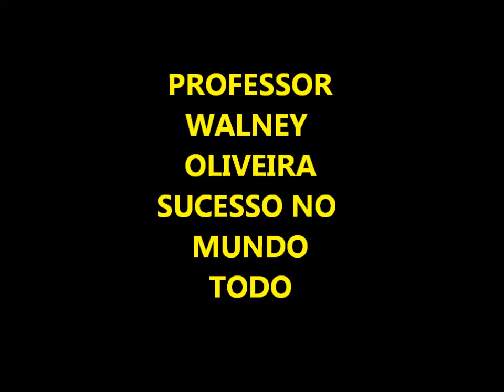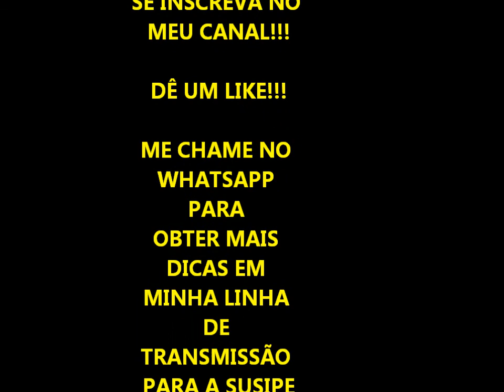SUSIPE Dica 02 DIREITO CONSTITUCIONAL Sanções Improbidade Administrativa com Walney Oliveira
Professor Walney Oliveira dando dicas de todas as disciplinas jurídicas para os futuros servidores da SUSIPE. Não esqueça de reservar sua credencial para a MEGA REVISÃO com os tópicos mais importantes das disciplinas jurídicas com o Professor Walney Oliveira!!!
Me chame no instagram e receba dicas por lá também: _walneyoliveira